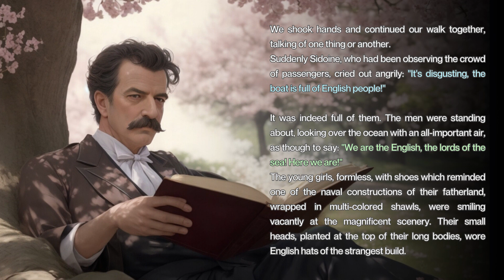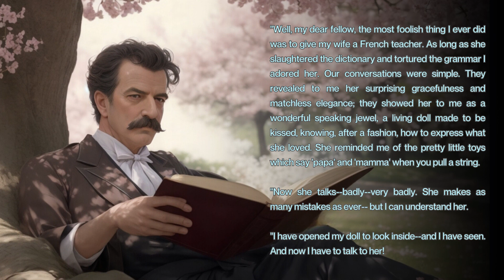Guy de Maupassant | Discovery - Audiobook Short Story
Guy de Maupassant: Discovery
Text published in Le Gaulois on Septembre 4, 1884, then published at Monsieur Parent (pp. 265-275).

Love your partner is not always easy.